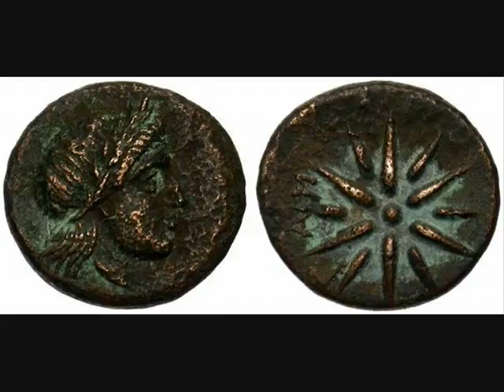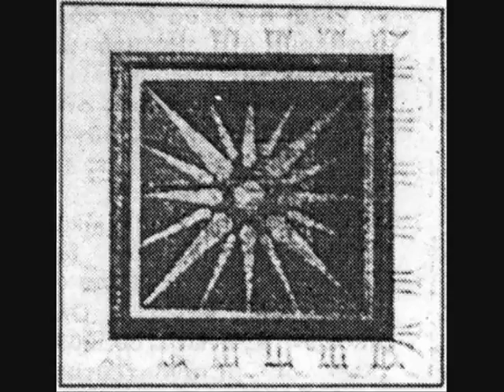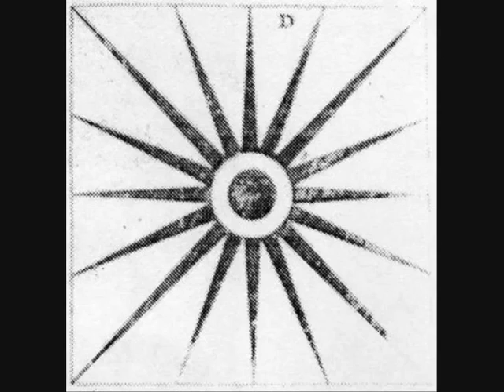The Panhellenic Sun Symbol.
The so called "Vergina Sun" was in use at least back in 8th century bC.
We can see it on Acropolis, we can see it at the temple of Theseus (Theseion) buildt in 8th century bC, we can see it in coins, we can see it everywhere in Greece.
The 16-pointed star "Sun of Vergina" as also named discovered in recent excavations as the symbol of the royal Macedonian dynasty of ancient Greece, and which is now being claimed as their own by the FYROM Slavmacedonians, was widely used in Attica during the classical period, long before its adoption by the Macedonian royal house.
The star, identical with the one decorating the larnax discovered in the tomb of Philip II of Macedonia, father of Alexander the Great, at Vergina in Northern Greece, has been found as one of the elements of decoration on at least four temples of the classical era, including two on the Acropolis of Athens.
The 16-ray star as it was designed on the golden larnaka that contained Philippos' remains. That appearance of the 16-ray star is possibly the only appearance on ancient findings.

The Macedonian Tomb of Lyson and Kallikles at Leucadia. The tomb is dated to ca. 200 B.C. The tomb was accidentaly discovered in 1942 at Leucadia Emathias and subsequently excavated by Ch. Macaronas. The results of the investigation were published in a book by his collaborator, Stella Miller, in 1993

an-Hellenic Sun in the rest of the Greek World

The "Macedonian Star" or "Sun of Vergina" is the continuation of the oldest ancient Greek symbol of the Sun, which also predominated on the Acropolis of Athens.
The Sun was also the most important symbol of the origin and continuation of all Hellenes: Arcadians, Athenians, Thessalians. Macedonians - their first God, before the Olympian Gods. The choice of this symbol was obvious and natural: one of the most vital elements on earth is the Sun - the source of life.
Many people call it "the Sun of Vergina" or the "Macedonian Star» but this is only a partial truth. This symbol has a history of more than three thousand years. It was the original logo or sign which the Proto- Hellenes used as their emblem for many centuries. The Macedonians simply continued the ancient Proto-Hellcnic heritage or tradition of their forefathers.
From the late 17th century AD, and in particular the 18th century, classical Greek civilization began to attract the ever-growing interest, curiosity and imagination of western Europeans. One manifestation of this was the numerous "journeys of discovery" undertaken by various scholars to the soil of "rediscovered Hellas" itself, which was then still part of the Ottoman Empire. Two such individuals were the young architects James Stuart and Nicholas Revett, who in 1751 arrived in Attica and immediately set about accurately recording the architectural details of surviving buildings of classical Athens and its surroundings.

In what follows, I present some samples of the "Pan-Hellenic Sun" from temples all over ancient Greek world.

From Acropolis...Athens 5th BC.